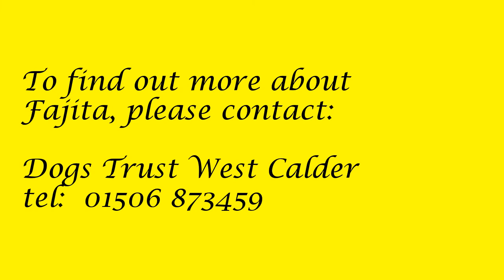Dogs Trust West Calder - Fajita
1029794